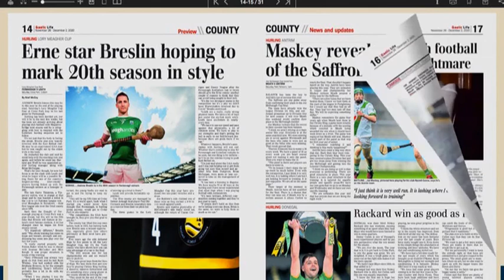Take Your Points Episode 38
Gerard O'Kane joins Ronan Scott to analyse Cavan's incredible Ulster Championship win over Donegal. Tyrone legends Brian McGuigan and Ryan McMenamin discuss Mickey Harte's tenure as Tyrone manager. McMenamin also talks about his year as Fermanagh manager. Finally Shane Elliott looks at the positives of Down hurlers season, Donegal's Nickey Rackard victory, and what he thinks of Antrim's season.